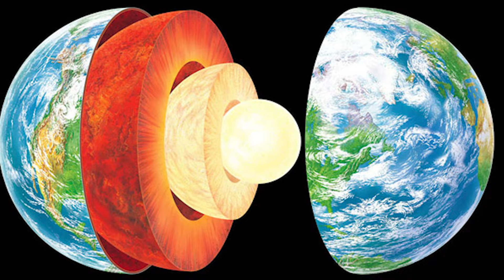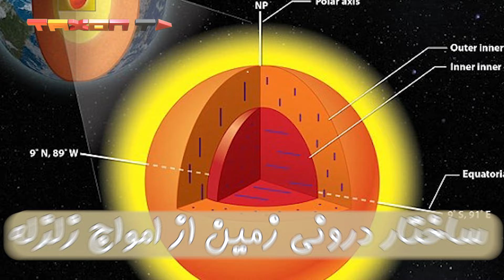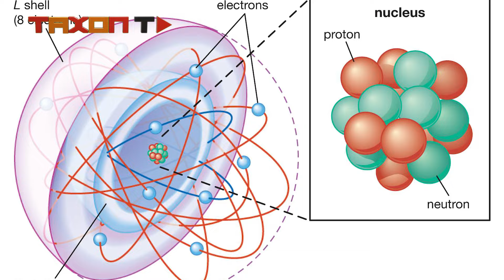حقیقتی جدید در مورد هسته ی زمین کشف شد!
جدیدترین حقایق درباره هسته کره زمین

پلی لیست های کانال ما رو میتونید از طریق لینک های زیر تماشا کنید:

تا پایان این ویدیو به این سوالات پاسخ خواهیم داد:
هسته زمین کجاست؟
مهم ترین حقایق درباره هسته زمین چیست؟
جدیدترین حقایق درباره هسته زمین چیست؟
هسته کره زمین کجاست؟
اهمیت هسته کره زمین چیست؟
چرا دانشمندان همیشه در حال تحقیق در مورد هسته زمین هستند؟

حقیقتی جدید در مورد هسته زمین کشف شد!

هسته کره زمین همیشه برای دانشمندا جالب بوده، چون از یه طرف حیات ما انسان‌ها با وجود هسته زمین گره خورده و از طرف دیگه، هسته زمین تنها جاییه که راز خلقت زمین رو در خودش داره.
اما چون هسته زمین حدود 6400 کیلومتر از سطح زمین فاصله داره، بشر هیچ وقت نمی‌تونه به اون دسترسی پیدا کنه. همین باعث شده که اکثر نظریه‌ها در مورد هسته زمین، تا حدودی حدسی باشن.
تا حالا دانشمندا معتقد بودن که هسته داخل زمین یه توپ فلزی داغه که داخل یه توپ مایع فلزی قرار گرفته و می‌چرخه. اما حالا دانشمندا به کمک مدل‌های کامپیوتری و یادگیری ماشین به این نتیجه رسیدن که تا حالا در مورد هسته زمین اشتباه می‌کردن و همه چیز اون چیزی که اونا فکر می‌کرند، نیست.
سلام همراهان تكسون تي وي بیایین ببینیم ماجرا از چه قراره و دنیای علم دوباره کدوم یک از نظریه‌های خودش رو زیر سوال برده.
ولی قبل از شروع ویدیو ازتون می خوایم لطفا کانال رو سابسکرایب کنید و زنگوله رو هم برای اطلاع از آپلود ویدیوهای جدیدمون روشن کنید.

همه ما انسان‌ها حیات خود را بر روی کره زمین مدیون هسته زمین هستیم. چون حرکت اتم‌ها در هسته بیرونی و مایع زمین باعث ایجاد یک میدان مغناطیسی به دور زمین می‌شود که ما را از شر طوفان‌های مرگبار خورشیدی در امان نگه می‌دارد.
دانشمندان تاکنون برای مطالعه ساختار درونی زمین از امواج زلزله استفاده می‌کردند. امواج زلزله چون از لایه‌های بسیار عمیق زمین عبور می‌کنند، حاوی اطلاعات زیادی از لایه‌های درونی زمین هستند.
تاکنون دانشمندان براساس نتایج این مطالعات به این نتیجه رسیده بودند که هسته داخلی زمین جامد است، اما حالا کشف کرده‌اند که به احتمال زیاد بخشی از هسته درونی زمین مایع است.

اگر هسته داخلی زمین کاملاً جامد بود، اتم‌های آن تکان نمی‌خوردند و در جای خود ثابت بودند. اما حالا محققان دانشگاه سیچوان چین با کمک یک مدل کامپیوتری مینیاتوری، به این نتیجه رسیده‌اند که این اتم‌ها سر جای خودشان ثابت نیستند و مانند مهمان‌هایی که صندلی‌های خود را سر میز شام با هم عوض می‌کنند، مدام در حرکت هستند.
این گروه تحقیقاتی داده‌های خود را با داده‌های شبیه سازی شده واقعی و اطلاعاتی که لرزه‌شناسان به دست آورده‌اند مطابقت داده‌اند. به همین دلیل نتایج تحقیقات آنها بسیار معتبر است.

هسته زمین بسیار داغ است و هنوز هم گرمایی را که در 4.5 میلیارد سال قبل در هنگام شکل‌گیری کره زمین داشته، در خود ذخیره کرده است. به همین دلیل کلید اصلی کشف نحوه شکل‌گیری کره زمین در هسته آن نهفته است.
اما مشکل اصلی این است که هر بار یک مطالعه و پژوهش، نتایج سایر تحقیقات قبلی را زیر سوال می‌برد و همین باعث می‌شود که حل این معما هر روز سخت‌تر و سخت‌تر شود.

به پایان این ویدیو رسیدیم. حالا شما به ما بگین، آب روی زمین از کجا آمده؟
خوشحال میشین نظراتتون رو برامون کامنت کنید و اگه این ویدیو رو دوست داشتین لایک کنید و با دوستانتون به اشتراک بذارید. ممنون که با ما همراه بودین